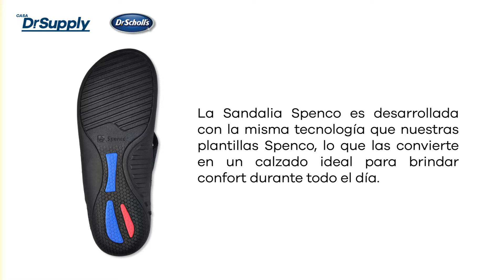Sandalia Spenco - Suavidad y Confort para tus pies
La Sandalia Spenco es desarrollada con la misma tecnología que nuestras plantillas Spenco, lo que las convierte en un producto ideal para brindar confort durante todo el día, además de ayudar a mejorar nuestra postura.